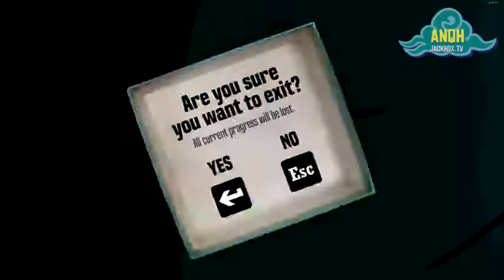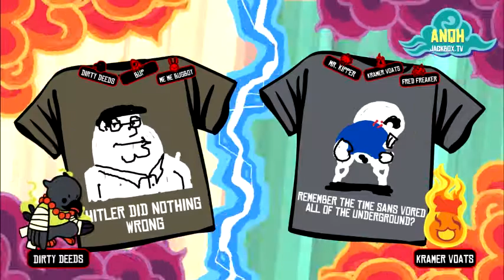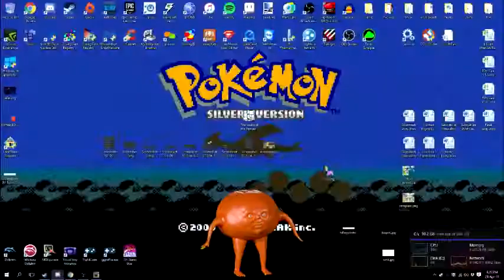Tomate Time - Jackbox #8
A great evil looms on the horizon.
His name... is Señor Tomate.